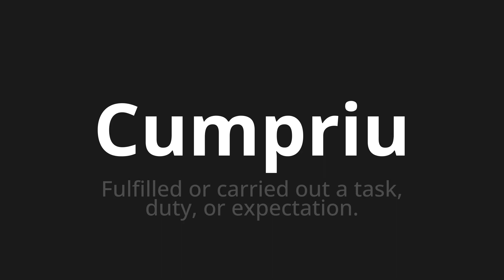How to pronounce Cumpriu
Master the Pronunciation of 'Cumpriu Which Means fulfilled' - which means : FULFILLED OR CARRIED OUT TO TASK, DUTY, OR EXPECTATION. 📝 with @PortuguesePronunciation 🎓🗣️ - [Your Guide to Portuguese]

Learn to pronounce 'Cumpriu' perfectly in Portuguese with our easy and engaging tutorial by @PortuguesePronunciation! 📖📽️ In this comprehensive video, we provide you with native speaker examples 🗣️👂 and phonetic breakdowns 🎵 to ensure you get the pronunciation just right.

How to say Fulfilled in Portuguese